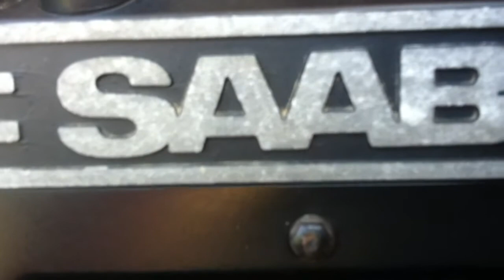Ratel 2 na 5 minuten